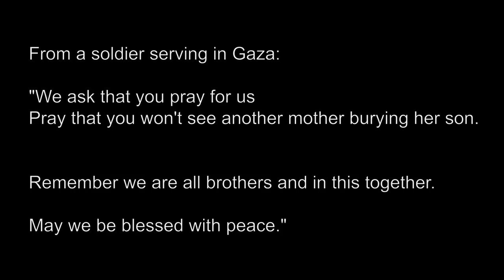How Israeli Kids React To Tragedy - Grand Prize video at Milstein Film Contest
Sadly, Israeli students are accustomed to tragedies. The reaction of these students to the death of a soldier who attended their school is powerful and uplifting. Watch this Grand Prize Winning video and prepare to become inspired!